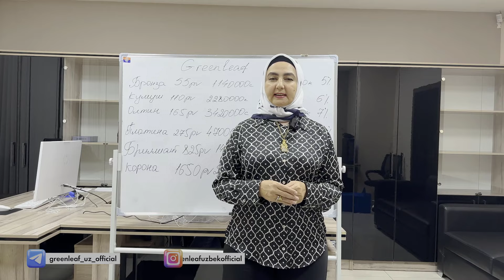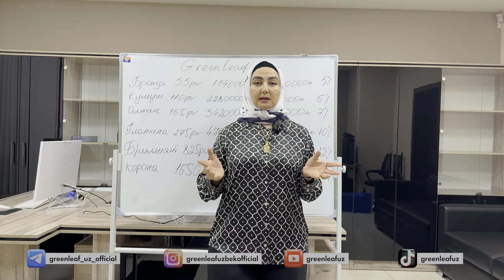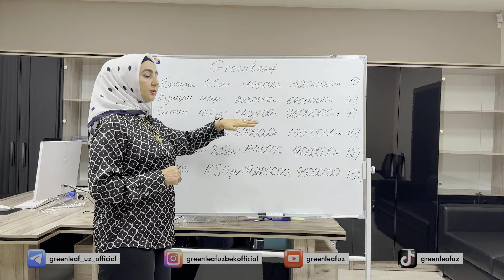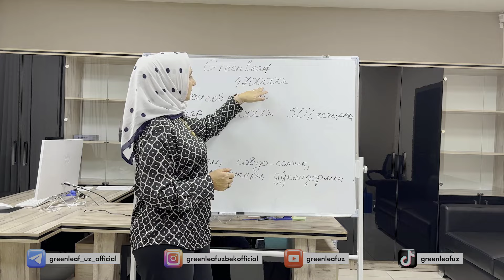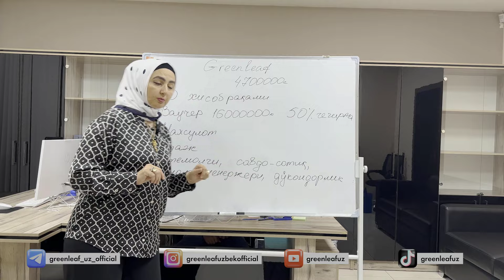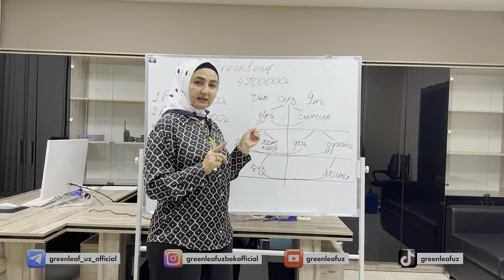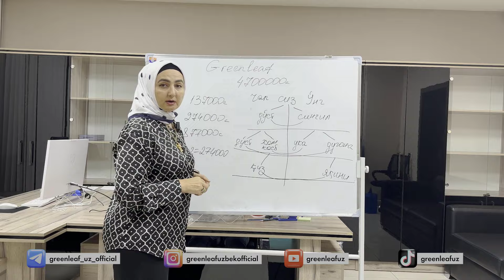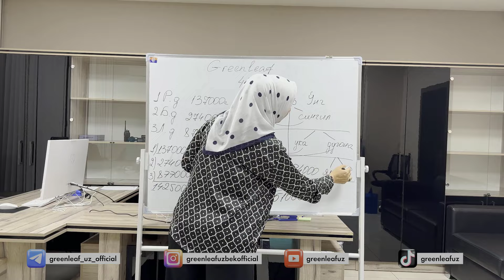Greenleaf kompaniyasining marketing plani (o’zbek tilida)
Mavzu: Kunlik daromad (1-qism)
Referal bonus + Jamoa bonusi (binar) + Chuqurlik bonusi

🎙 Spiker: Shoira Hamdamova (Direktor statusi)